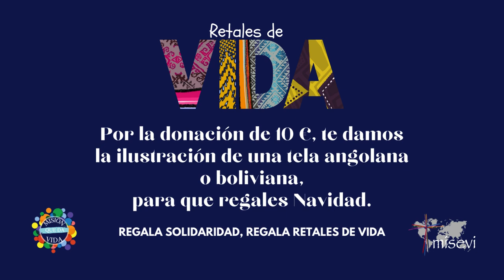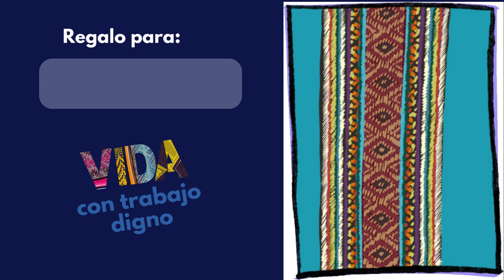Regala retales de vida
Estas Navidades regala